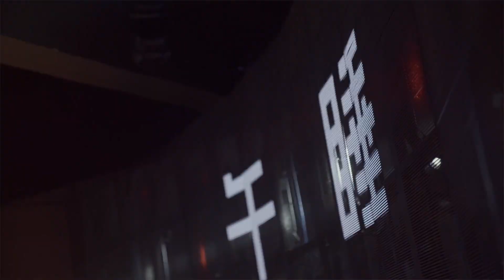【悅遊×TME live潮現場】「On Tour旅程」《夥伴》明日之子樂團季live紀錄片 午睡CUT｜午睡留聲機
「明日之子乐团季live纪录片# 乐队浪潮下四支年轻又各具特色的乐团横空出世，我们来到杭州，跟随纪录这场巡演中的四个重要节点，以旁观者的角度和立场，去试图理解这群年轻人，关于他们的选择， 与被选择。标签与定义之外，是和伙伴一起，冲撞此刻与奔向未来。悦游全新纪录系列「On Tour旅程」第一期《伙伴》，联合@TMElive官方微博 TME live潮现场共同呈现，让我们走进他们人生中的这一程...」

高貴　理性　雅致　順利